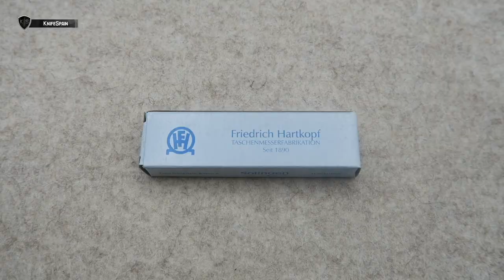FRIEDRICH HARTKOPF - SOLINGEN KNIFE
➜ Friedrich Hartkopf - Solingen Knife - Solingen knives
➜ Taschenmesser - Made in Solingen
➜ Navaja alemana - Navaja para EDC - Hartkopf Solingen

Hola! Soy Marcos, bienvenidos a mi canal de cuchillería llamado KnifeSpain. Aunque muchos de vosotros ya me conocéis de mi canal principal, VicSpain (Victorinox) en el mundillo de la cuchillería en general soy un poco novato. En este nuevo canal aprenderé junto a vosotros a conocer más a fondo el fantástico mundo de los filos. En KnifeSpain podréis encontrar reviews de navajas y cuchillos de todo tipo. Novedades, ediciones limitadas y modelos llamativos o difíciles de conseguir, será la temática del canal. Además de todo eso, buscaremos la navaja perfecta como EDC. De esta manera podréis ver reviews de navajas y cuchillos Muela, Fallkniven, Roselli, Marttiini, Viper, MoraKnives, Extrema Ratio, Ontario…… Mi intención es ofreceros reviews en español, que prácticamente sólo podréis ver en este canal. Sentaros, poneros cómodos y disfrutad con KnifeSpain!